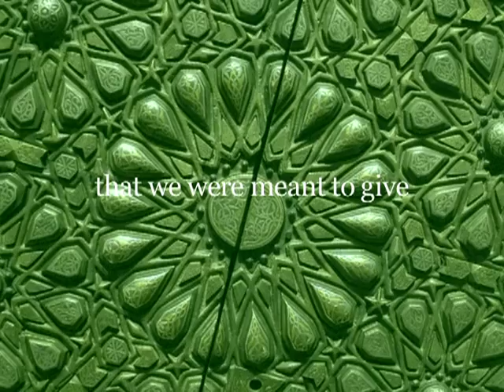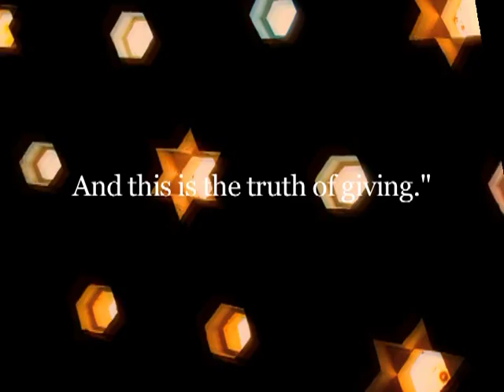Marshall Vian Summers | A Prayer for the Freedom Loving People of the World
A blessing given by Marshall Vian Summers to support the Movement towards Freedom
that is underway in many parts of our world, and that is occurring now in Tunisia, Egypt,
Yemen and other parts of the Middle East.  Spoken in Boulder, Colorado.